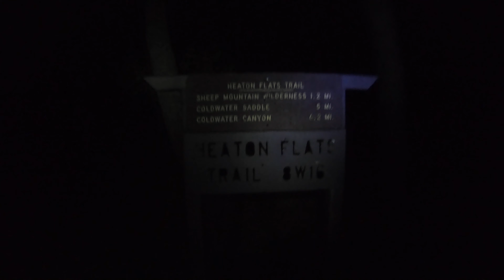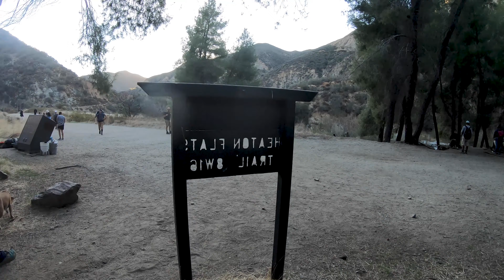Friends That Hike - Iron Mountain via Heaton Flats (2021)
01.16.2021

IRON MOUNTAIN via Heaton Flats
Top Elevation: 8,007'
Mileage: 15.14
Elevation Gain: 6,755'

All the stories you have heard about this hike are absolutely true. Don't get this one mixed up with the Iron Mountain in Poway, CA because this one is a far cry from that stroll in the park. Named after the iron ore deposits beneath the surface, 'Big Iron' is located in the Sheep Mountain Wilderness within the San Gabriel mountain range. To some this hike is considered the hardest and most remote trail in the San Gabriels. It's an exposed, relentless, and extremely rough use trail. With nearly 7,000' of elevation gain in 7 miles and the last mile with 2,000' of vertical gain, it sure is a quad buster. Nestled among the giants of Mount Baldy and Mount Baden Powell the views at the summit are breathtaking,  one of the best in the San Gabriels.

There is some red tape and warnings. For this hike you'll need to fill out a self-issued day permit at the trail head and you'll need an Adventure Pass for parking. For someone who rarely uses trekking poles I would highly suggest bringing them on this hike, or at least one of them. You'll thank me on your way down, trust me. Lastly, water...water...water! Even in the cooler months I still brought 4 liters. I recommend between 4-5 liters in the fall and winter season, more if you plan to do this in the summer. If you don't want to lug all of your water to the top some folks like to cache some of their water at Allison Saddle, so on their way down they can resupply for the last 4 miles back to the trailhead.

Once you park you'll need to walk past the gate and hike a half mile on the dirt road. You'll see some bathrooms on your right and the trailhead is right after it. Before continuing make sure to locate the brown box to fill out your self-issued day permit. It's located several hundred feet past the trailhead. Fill it out, drop it in the box, and bring the copy with you. This hike shares the same parking lot with the Bridge To Nowhere hike and does tend to get crowded, especially on the weekends so make sure to start early.

Happy Trails!